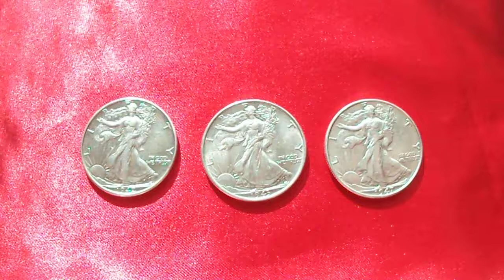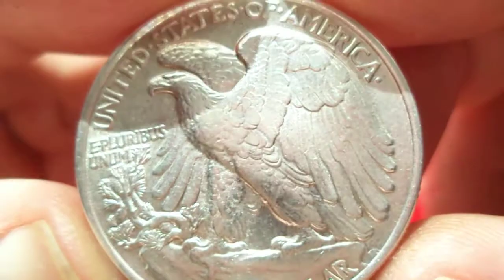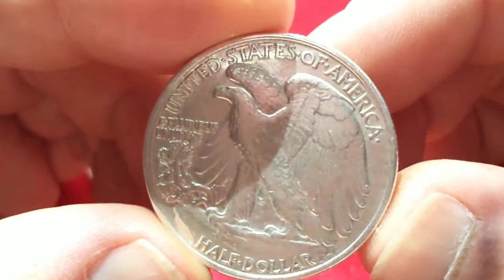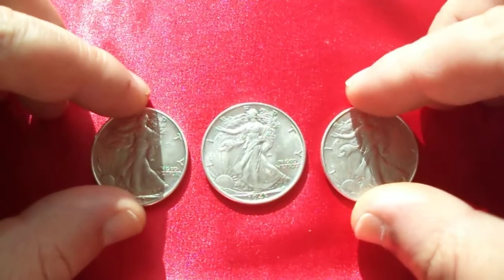50 Центов США 1916-1947 Walking Liberty Half Dollar(Silver)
50 Центов США Шагающая Свобода Серебро 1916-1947 Walking Liberty Half Dollar(Silver)